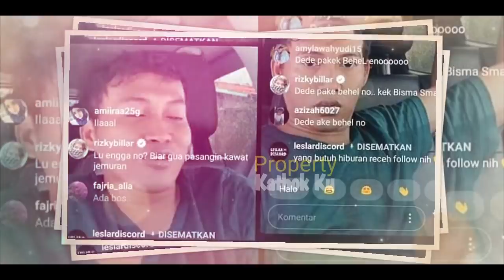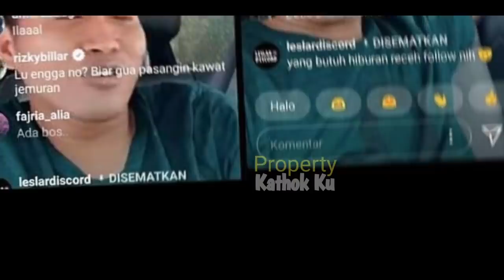LESTi dan Rifie PAMER BEHEL Baru!! JULIDNYA Rizky Billar SEBUT Dedek ini? Hingga Buat LESTY Begini?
Jangan Lupa: _
Thankz!!..